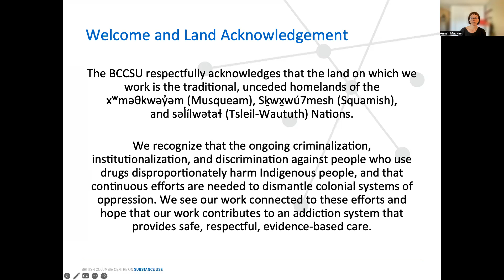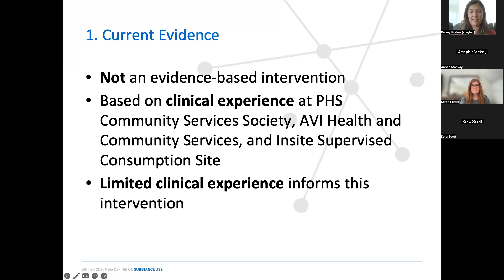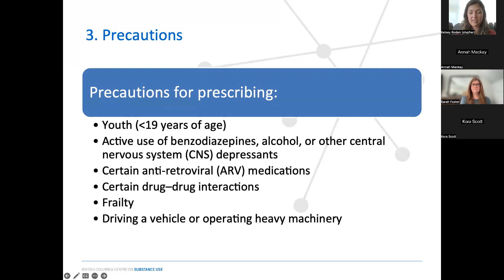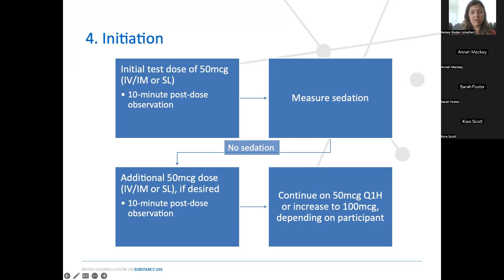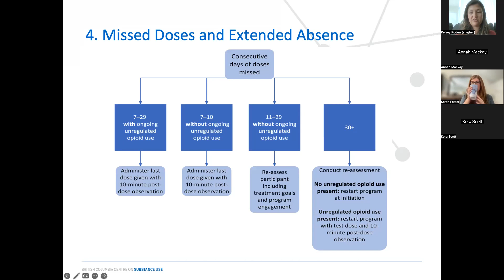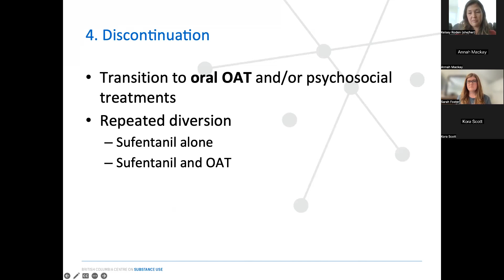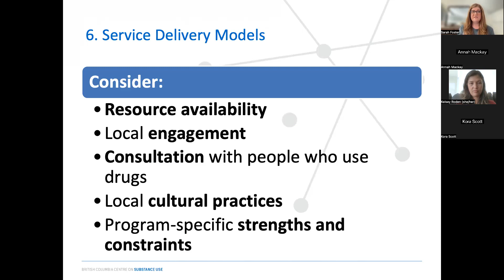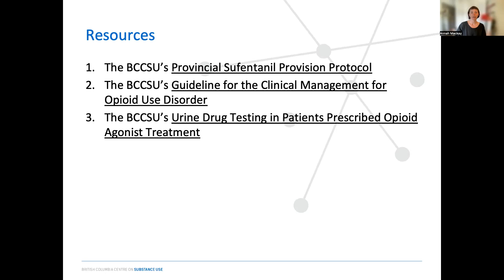Provincial Sufentanil Provision Protocol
This presentation provides an overview of the Sufentanil Prescribed Safer Supply Protocol for health care providers supporting people who use substances, and includes considerations for the off-label use of sufentanil to reduce unregulated fentanyl use and associated harms. A standardized pathway for sufentanil programs is described, as well as the role of health providers within sufentanil programs.

Presenters:
Kelsey Roden, MD, CCFP(AM)
Sarah Foster, LPN, Nurse Manager: Research, Development, Policy and Innovation at PHS Community Services Society